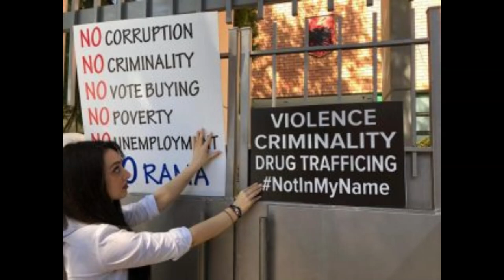Një Kryeministër i Çmendur i Çmend të Gjithë: Arritjet e Kësaj Qeverie